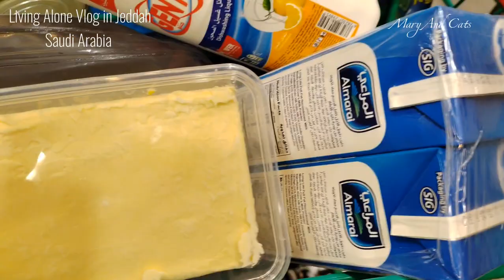Living Alone Vlog in Jeddah | Grocery shopping🛒 | Cooking Newly Abandoned Persian Cat 🐱